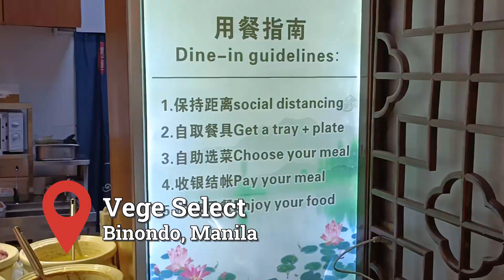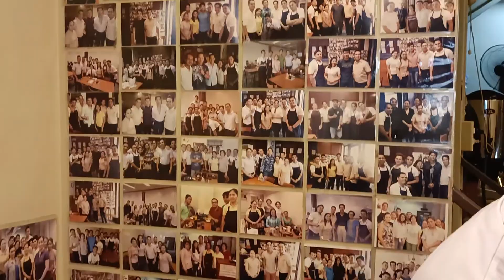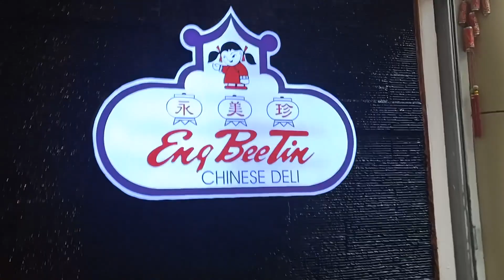FOODTRIP IN BINONDO | imMARKY TV (VLOG# 17)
Binondo is home for a lot of Chinese restaurants that are truly sumptuous and one of a kind. The place where the famous hopia is located, the Eng Bee Tin. It was truly a memorable experience eating a these famous restaurants that only in Binondo can be located.

Music used in this Video:

-Song: Dj Quads Downtown Funk
Title: Downtown Funk
Artist: Dj Quads
Genre: Jazz Hip Hop Funk
Mood: Chill